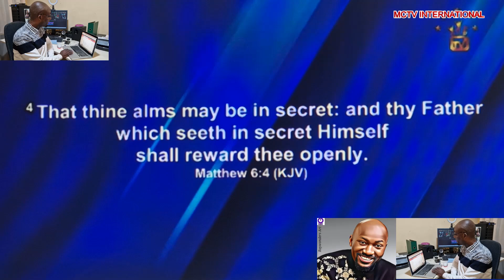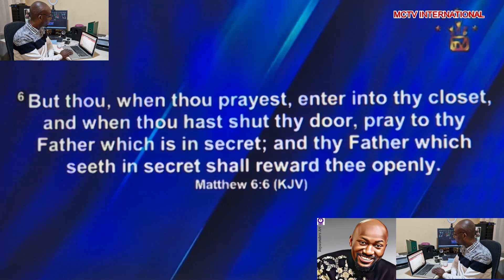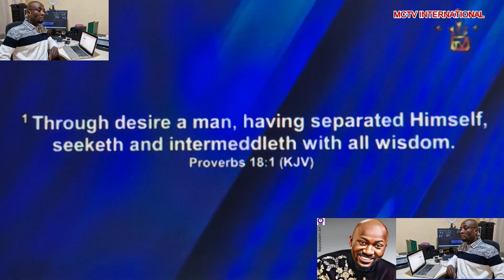THE SECRET PLACE, APOSTLE JOHNSON SULEMAN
Every believer must have a secret place to commune